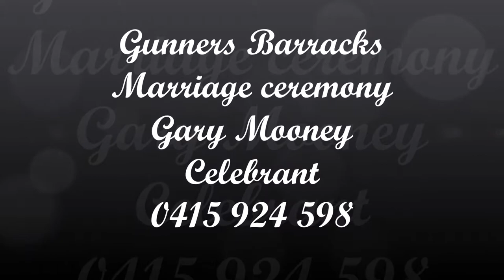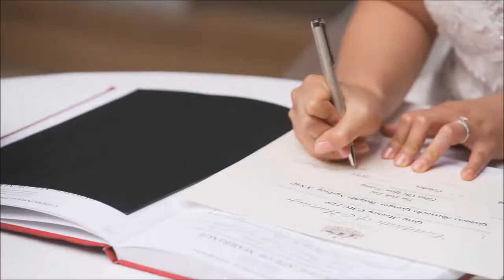Sydney Celebrant Gary Mooney Gunners Barracks Wedding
Experienced Celebrant Gary Mooney conducts weddings at Gunners Barracks on Sydney Harbour.